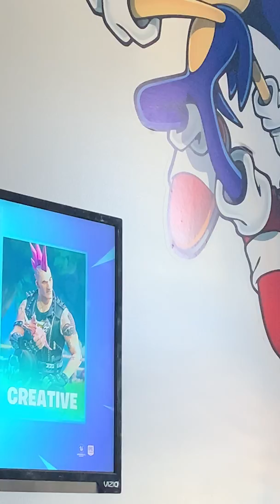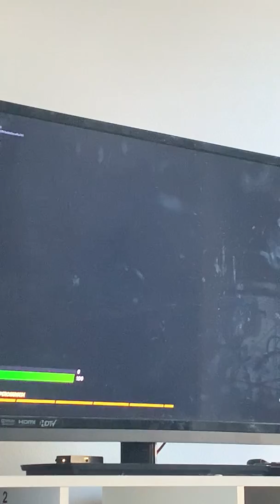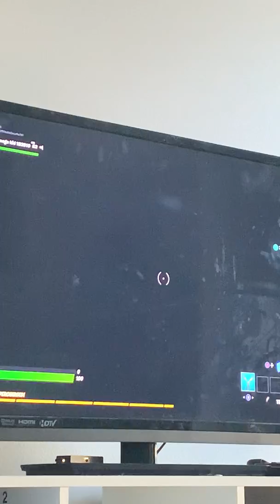Jaylen vs zombies in footnote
Jaylen fights zombies in fortnite